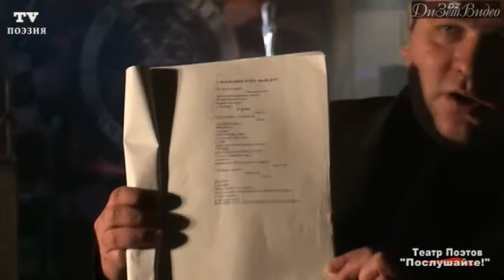1 отд ТВ-ПОЭЗИЯ 06.03.2012 Театр Поэтов в Rock Cafe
1 отд ТВ-ПОЭЗИЯ 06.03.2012 Театр Поэтов в Rock Cafe, поэты: Евгенчо Путин, Олег Савельев, Владимир Антипенко, Тимур Нагиев, Макс Куле, Вера Гайдар, Луиза Шестовская (ЛИЗА, проект "Синяя сойка"), Александр Фильмов, Дима Сергеев, Светлана Дерепащук, Лиза Вавилина, Ира Ульянова, Надежда Сандлер, Евгений Макаров (Театр Живого Слова, Мартын Балалай Питерский)

интерактивный СТИХО-НОН-СТОП